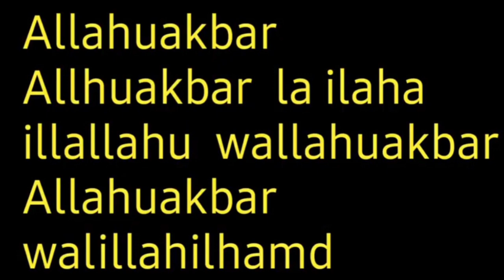Ashra e zilhaj ke 10 mansoon Wazife | Ashra e zilhaj main ye 10 aamal zroor karen | Sahi Wazefe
Ashra e zilhaj ke 10 mansoon Wazife Ashra e zilhaj main ye 10 aamal zroor karen